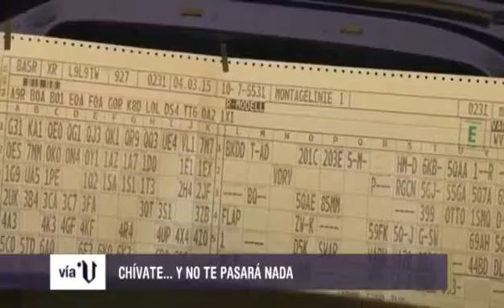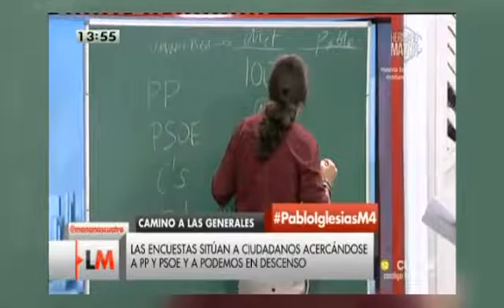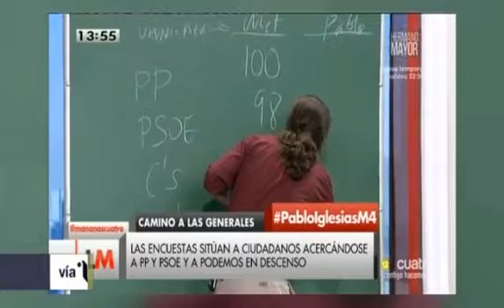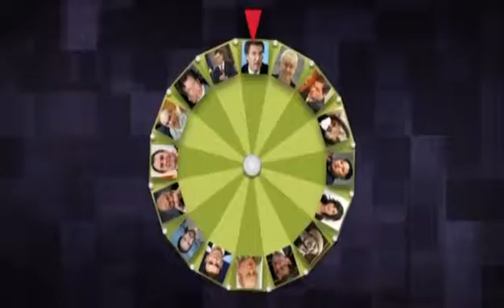«Vía V» (cap.950- parte 3 - 12/11/15)